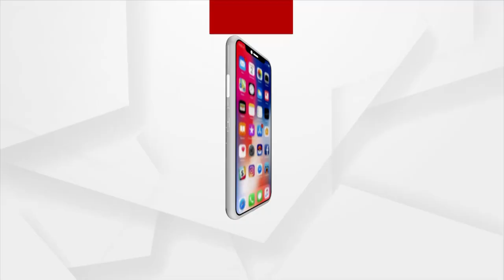HEADLINES 12 PM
ତୀବ୍ର ହେଲା ଖରସ୍ରୋତା ବଞ୍ଚାଅ ଅଭିଯାନ
ଆଜିଠୁ ଯୁକ୍ତ-୨ ନାମଲେଖା ପାଇଁ ଆବେଦନ ପ୍ରକ୍ରିୟା
SHGକୁ ଆତ୍ମନିର୍ଭର କରିବାକୁ ପ୍ରଧାନମନ୍ତ୍ରୀଙ୍କ ପଦକ୍ଷେପ
କୋଭିଡ କଟକଣା ଭିତରେ ଖୋଲିଲା ଶ୍ରୀମନ୍ଦିର
ଆଜି ବିଶ୍ବ ହସ୍ତୀ ଦିବସ
ଆଜିଠୁ ଭାରତ-ଇଂଲଣ୍ଡ ଦ୍ବିତୀୟ ଟେଷ୍ଟ